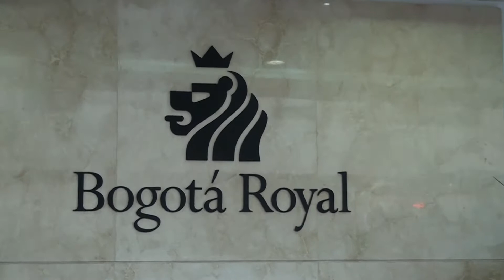BOGOTA ROYAL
En el World Trade Center de la capital colombiana se encuentra el Bogotá Royal, un hotel tradicional, que como primer "gran hotel" del norte de la ciudad, ha sido protagonista del desarrollo financiero de este sector y sus servicios siempre se han caracterizado por la excelencia, que es la principal cualidad que buscan las personas de negocios a la hora de elegir un hotel.